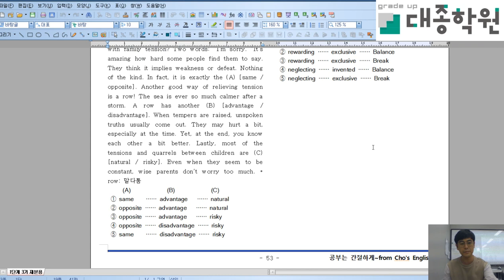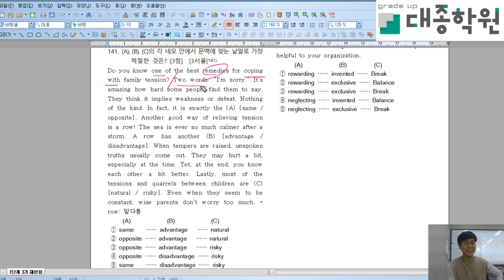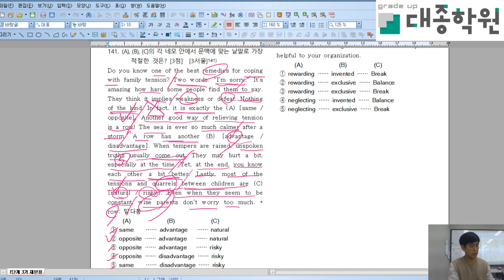고등 1단계3기 유형독해어휘 2019 10 05 16 49 37 165